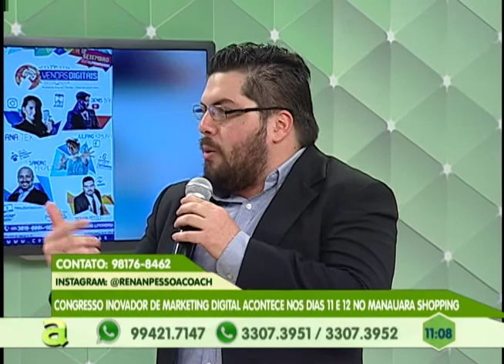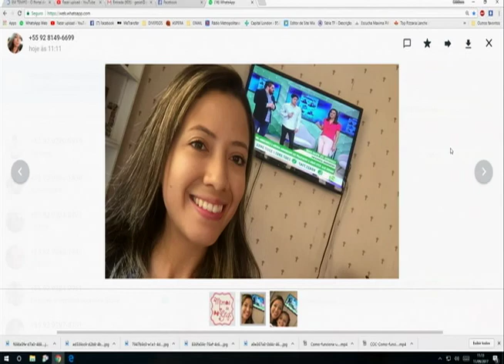Congresso inovador de marketing digital acontece nos dias 11 e 12 de setembro no Manauara Shopping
01º BLOCO AGORA 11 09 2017 - Congresso inovador de marketing digital acontece nos dias 11 e 12 de setembro no Manauara Shopping